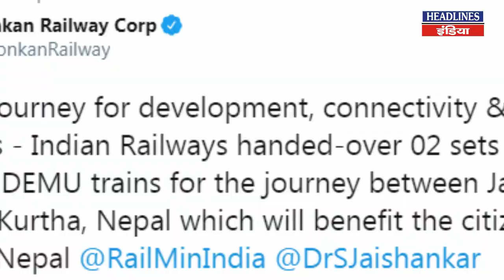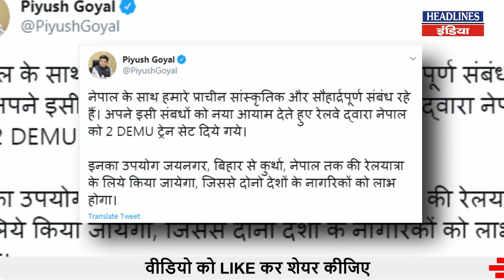नेपाल को भारत ने दिया ये उपहार । Headlines India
नेपाल को भारत ने दिया ये उपहार. Must Watch This Full Video